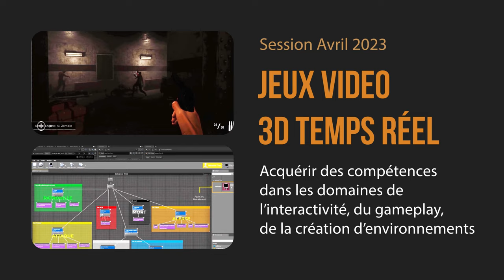Session Avril 2023 - e tribArt Formation 3D temps réel Jeux vidéo Diplome RNCP 7 Bac+3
Formation 3D en école 3D en ligne, Formation 3D temps réel de spécialisation 3D vers un métier dans un secteur en plein emploi, reconversion ou amélioration de compétences, vers un Job 3D créatif et technique dans les studios de cinéma , d'animation 3D ou de jeux vidéos, 3D temps réel